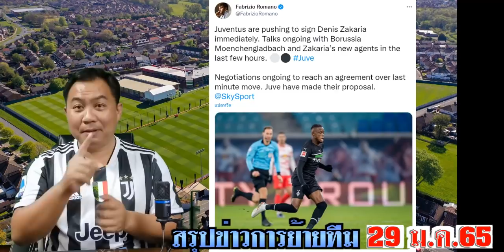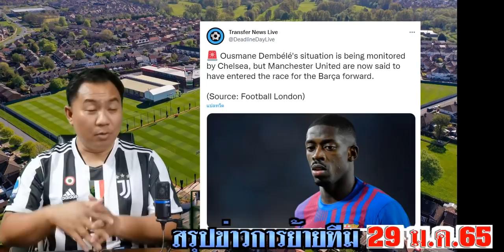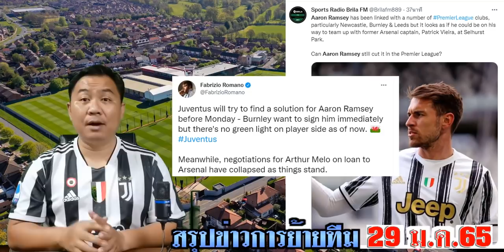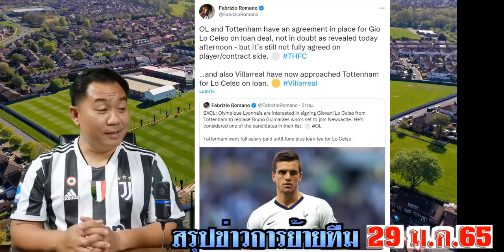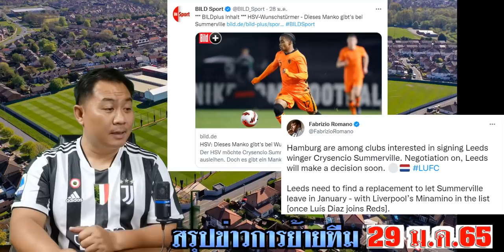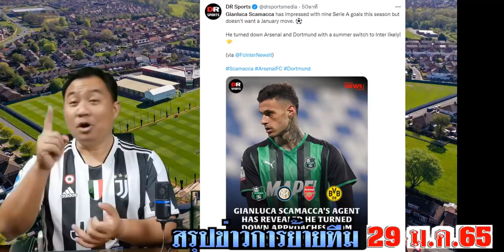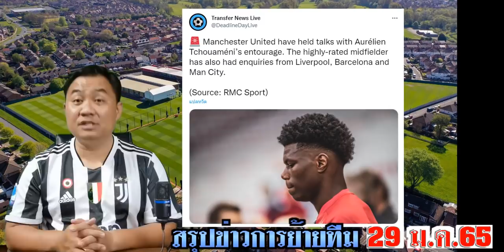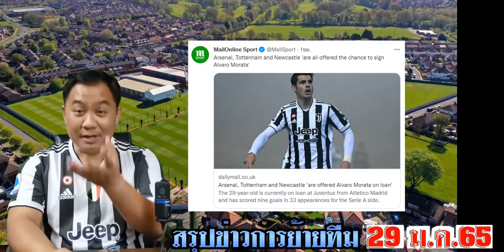สรุปข่าวการย้ายทีม ล่าสุด 29 ม.ค. 65 เวลา 19.30น. -แรงมาก!แลมพาร์ดจ่อเซ็นเดอบีค นิวฯไก่ปืนจัดโมราต้า